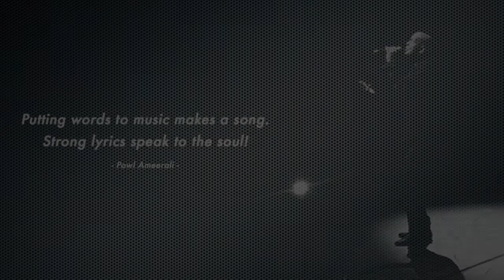Mi Gowtu [The Lyrics] - Suripop XX - 2018 - Golden Edition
'Mi Gowtu'
Compositie: Harold Gessel | Arrangement: Ernesto van Dal

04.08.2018 - Suripop XX - Golden Edition

Get to know the lyrics! ;)